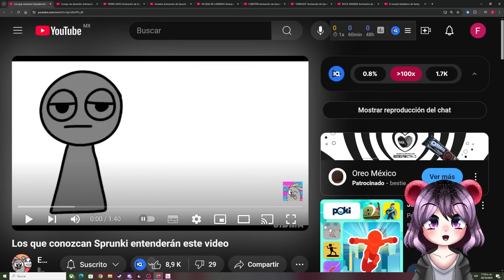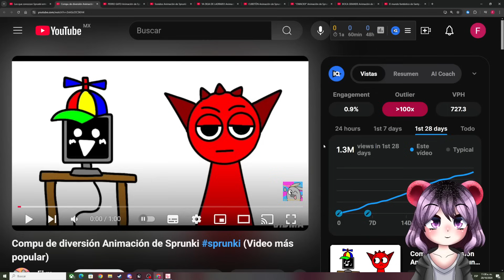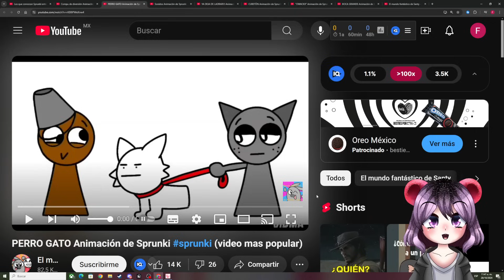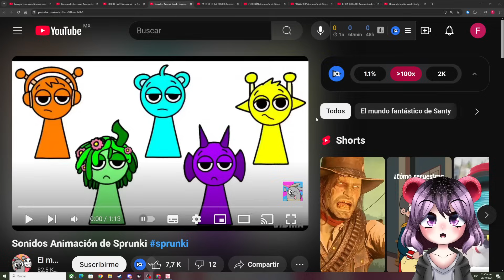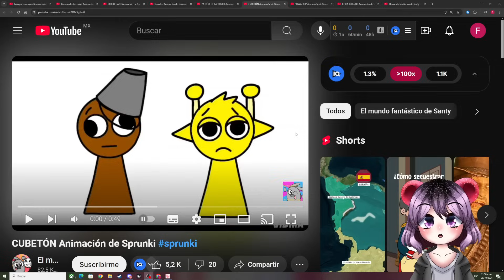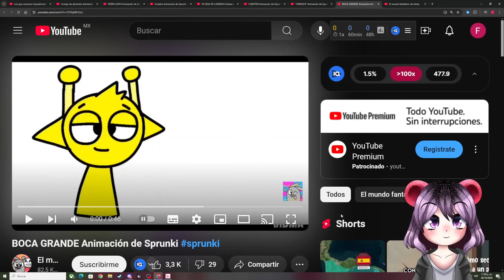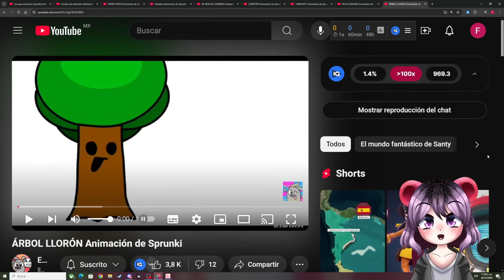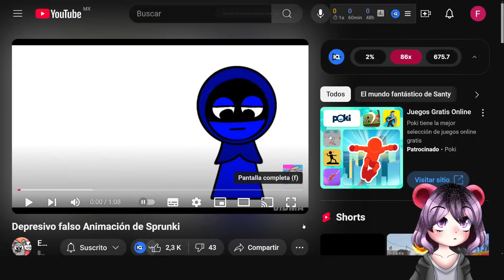LAS MEJORES ANIMACIONES DE SPRUNKI | RomisGomis REACCIONA a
Hola soy Romisgomis y soy vtuber